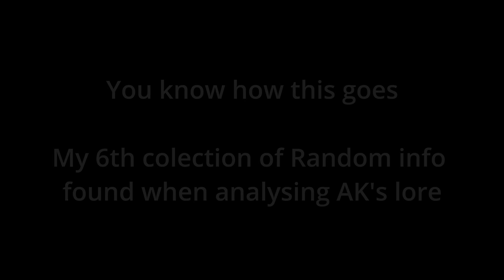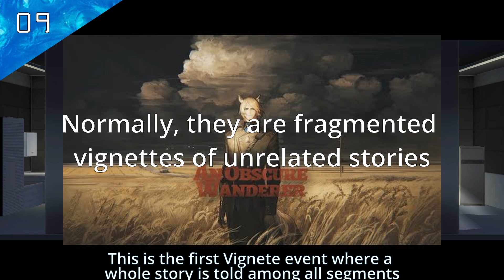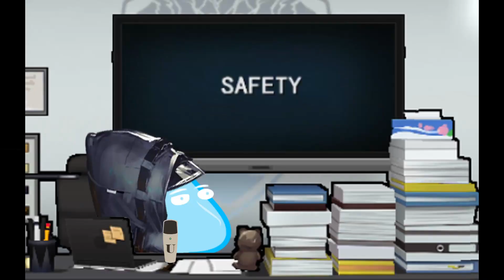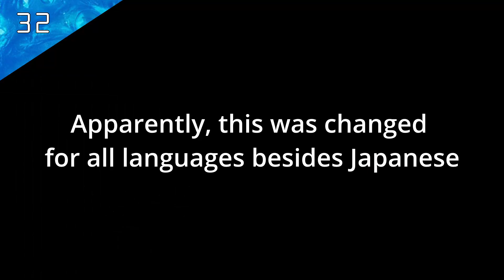Arknights' Random Info VI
Can't wait to see what info did I got wrong...
Oh, I don't mean it as sarcasm, better be corrected than wrong.